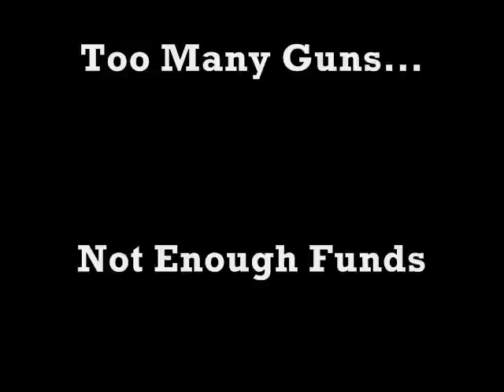Colt Single Action Frontier Scout 22LR Revolver Gun Review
Fun Gun Reviews Presents: Colt Single Action Frontier Scout 22LR Revolver Gun Review. This is the Original Colt 22LR Revolver that entered production in 1957 and ended in 1970. An American Classic Pistol that Celebrates the Love of the Old West.